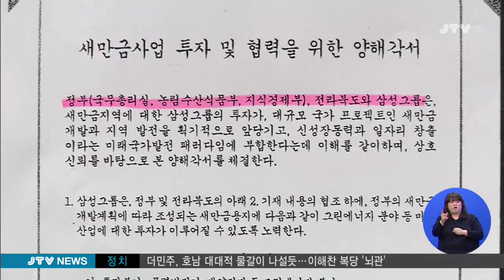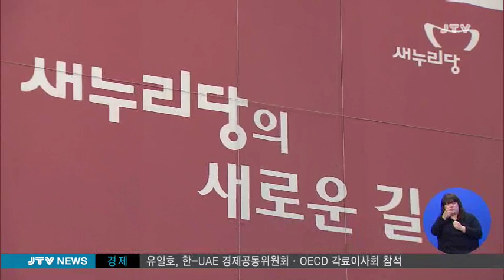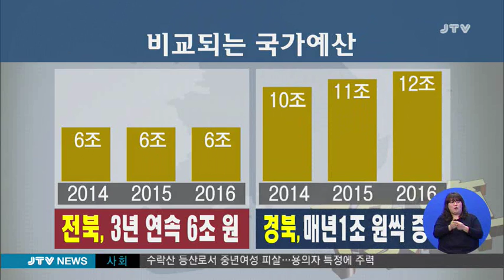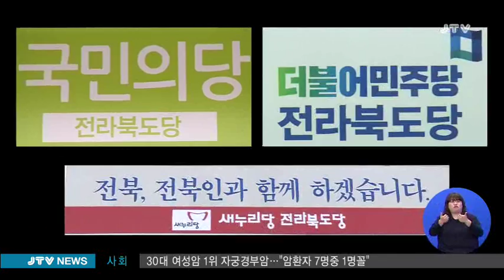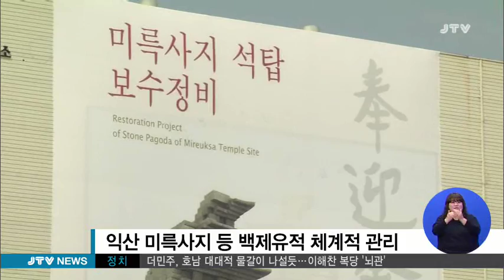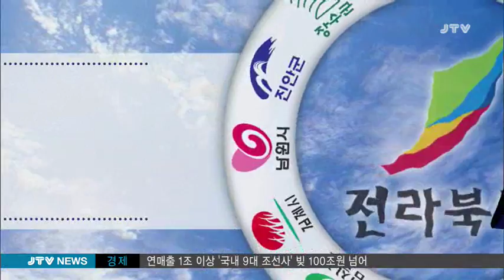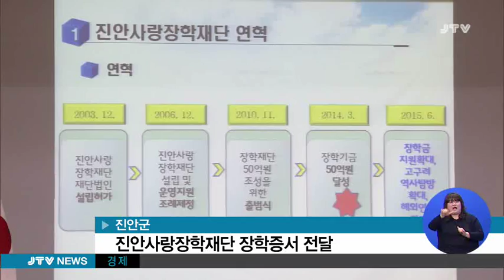[JTV 뉴스] 2016.5.30(월)